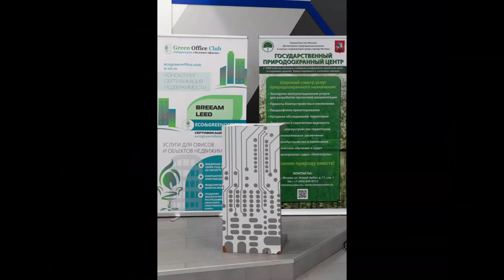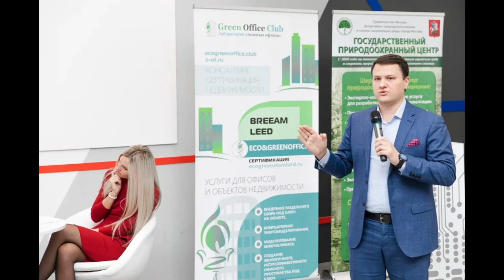Зеленый город 2019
23 октября в павильоне Умный город, ВДНХ состоялась очередная ежегодная конференция "Зеленый офис. Зеленый город", организаторами которой выступили EcoGreenOffice.Club (Клуб и Лаборатория зеленых офисов), ГУП "Государственный природоохранный центр" и RuGBC (Совет по экологическому строительству).
Поддержку мероприятию выразили Департамент природопользования и охраны окружающей среды и Департамент информационных технологий.
Партнерами мероприятия выступили O1 Properties, WWF, FSC, РГУД, Национальная сеть Глобального договора.